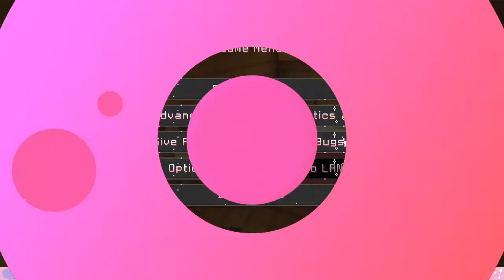Boyfriend Applications| Ultra Modded Skyrim !LSN